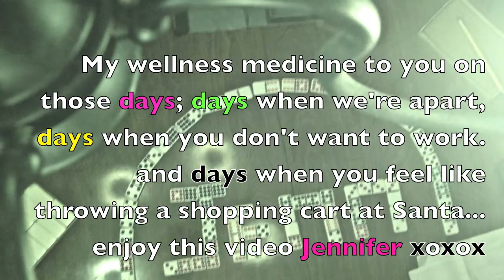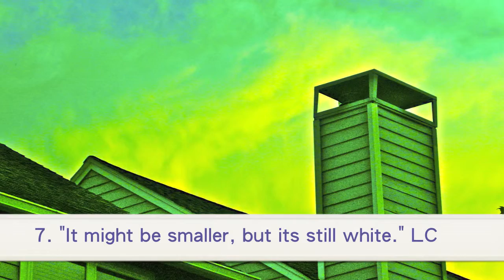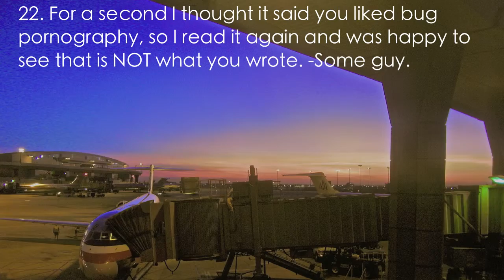Light bulbs and Crickets Palace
A video for a girl I know.